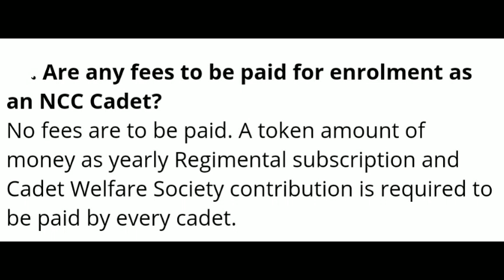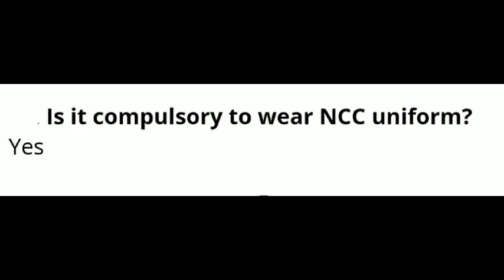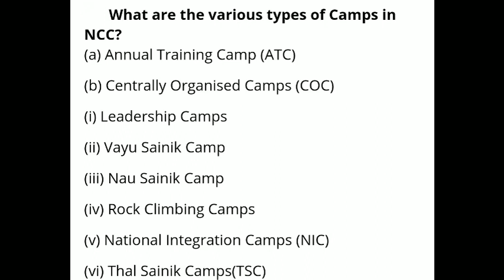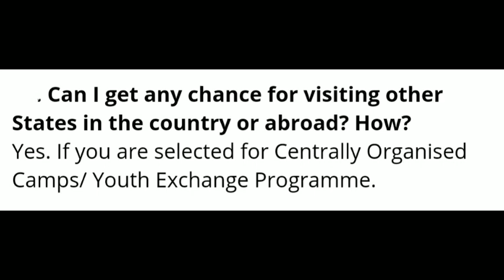Interview questions and Answers || (Part:-3)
students for NCC interview
i prepare some High level interview questions..

please stay with us for more information.🙏

this type of video will be coming soon